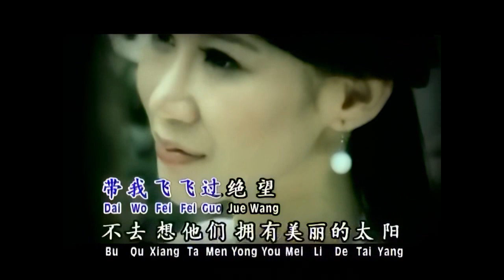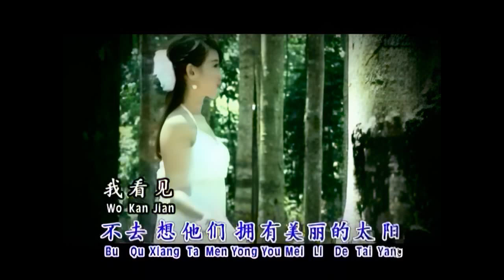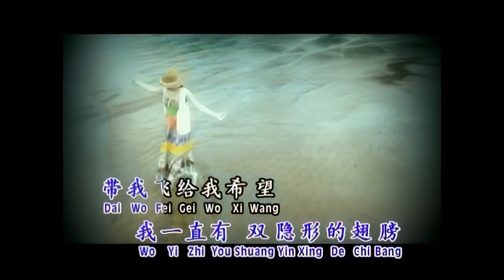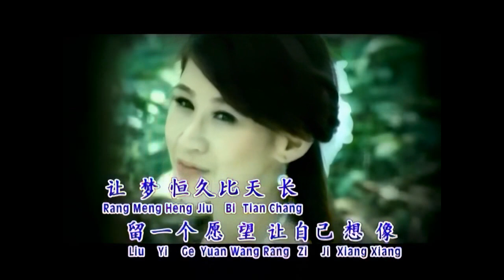陈俐绢 隐形的翅膀右伴左唱